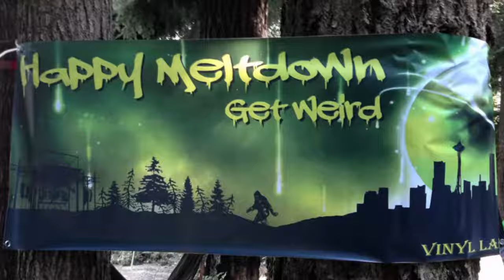Vinyl Lab NW Signs and Graphics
We are a visual marketing company based in Mukilteo, WA. We help out small and medium sized companies with their signage needs. Our specialties include custom signs, vinyl graphics, vehicle wraps, stickers, and banners.